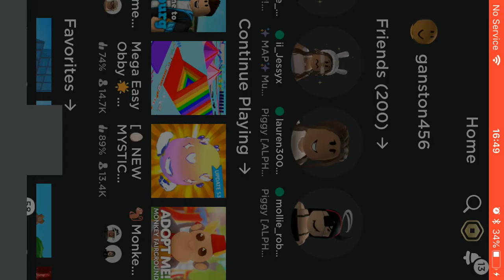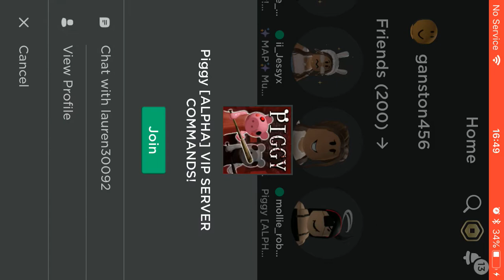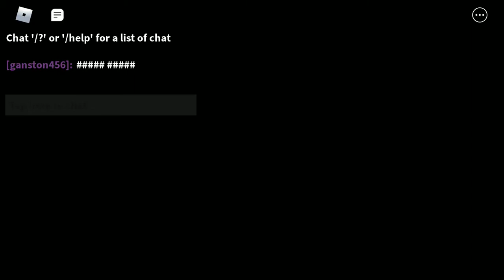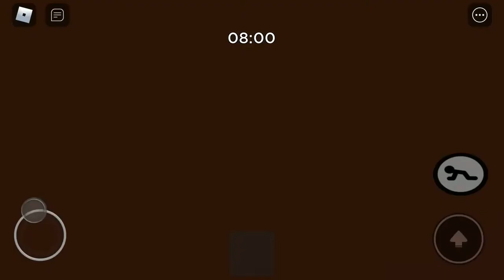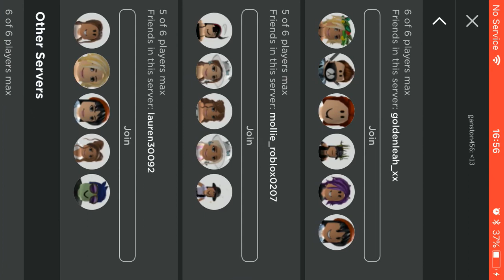I tried to escape Chapter2 and 3 (GONE WRONG) Roblox Piggy